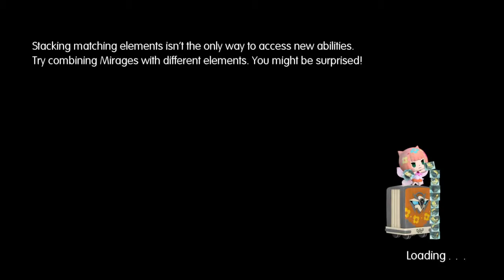CHILL OUT!!! (World of Final Fantasy) [Episode 41]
This time around, we're going to continue our journey through Valley Seven.  We learn that we need to just "chill" out.  By that I mean, we need a mirage with the chill ability.  We have one, but it's that annoying penguin that we caught a few episodes back.